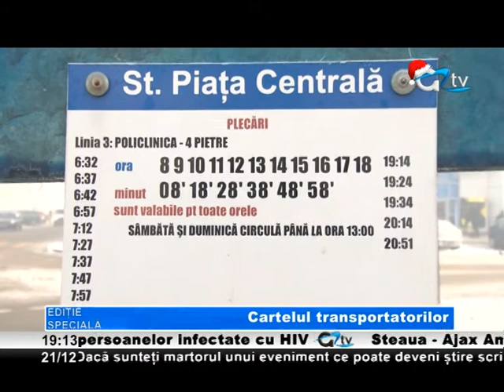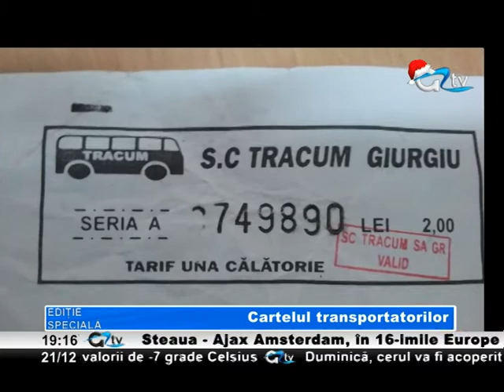21 DEC EDITIE SPECIALA